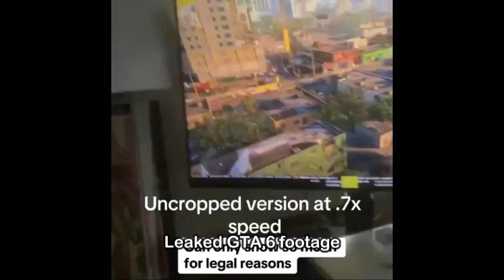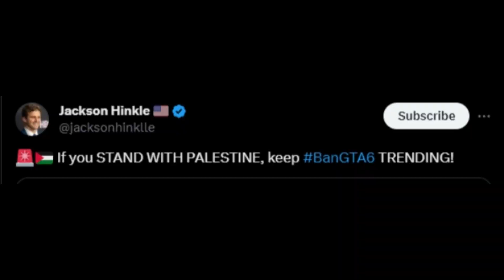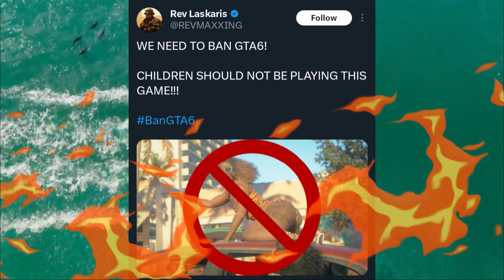Ban GTA is trending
In a series of tweets that should shock literally no one, people are trying to ban GTA 6 before it even drops. The war on joy and happiness is a continues battle on twitter